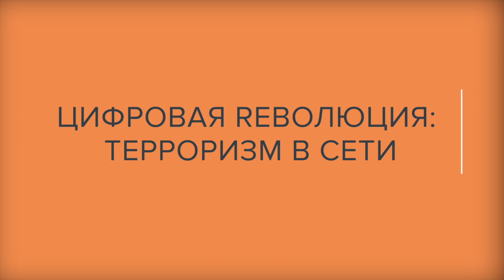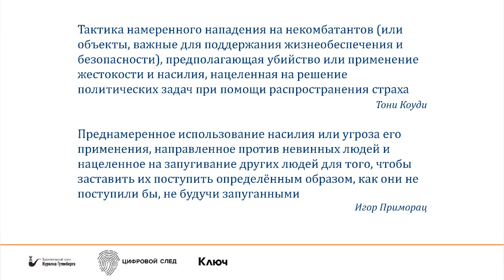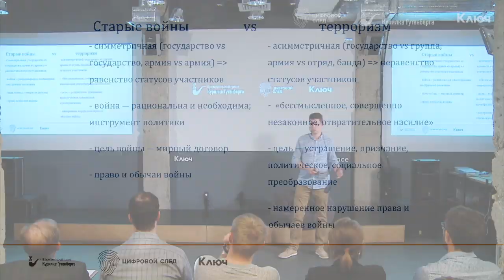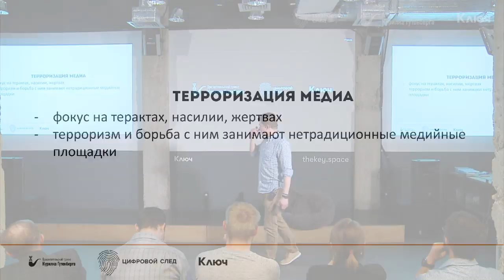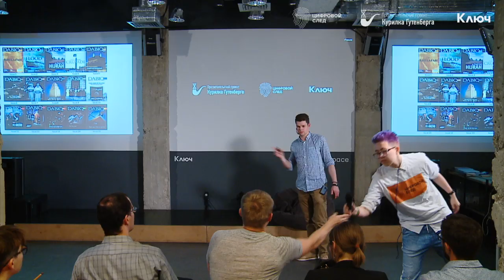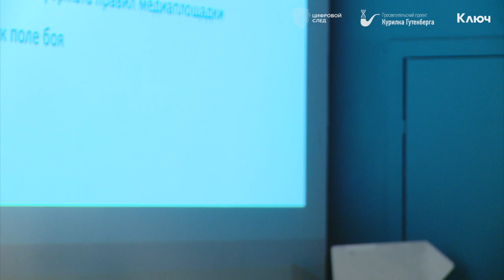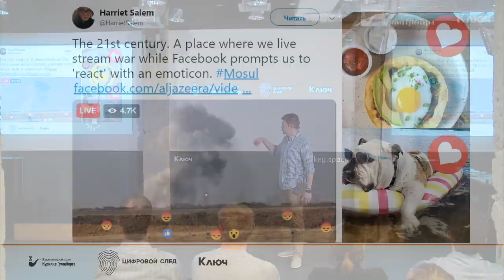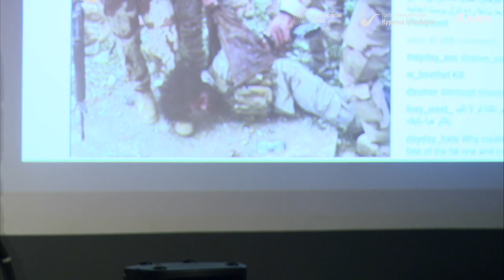Цифровой след | "Цифровая Reволюция: Терроризм в сети"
Тема: "Цифровая Reволюция: Терроризм в сети"

На лекции мы попробуем разобраться, что происходит с терроризмом в цифровую эпоху. Мы в меньшей степени будем говорить о технологиях, чтобы сосредоточиться на эффектах, которые связаны с их использованием. Коммуникация, выстраивание идентичности, распространение идей, рекрутинг — все эти практики во многом упрощаются благодаря использованию новейших средств связи. В конце концов, само медийное пространство превращается в поле боя. Но виртуализируясь, терроризм становится зависимым от новых технологий. Об этих особенностях современного терроризма и пойдёт речь на лекции, ведь само декодирование сущности терроризма представляется одним из способов борьбы с ним.

Арсений Куманьков - Академический руководитель магистерской программы "Философия и история религии", старший преподаватель Школы философии факультета гуманитарных наук НИУ ВШЭ.

Цифровой след - спецпроект Просветительского проекта "Курилка Гутенберга" про интернет и общество. Вместе с приглашенными экспертами мы затронем самые острые вопросы современного общества и интернета: терроризм в сети, кибербуллинг, Fake news, самосуд в сети и др.